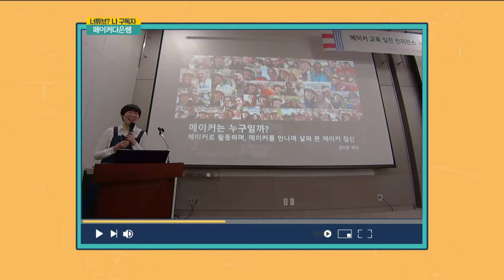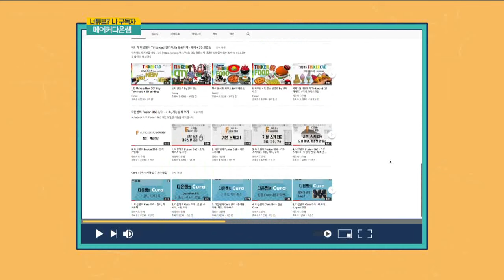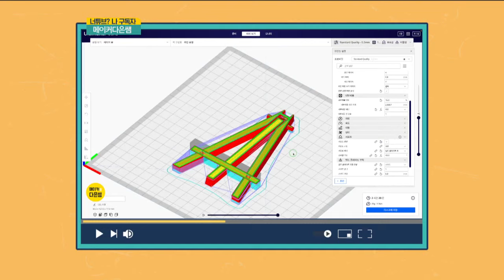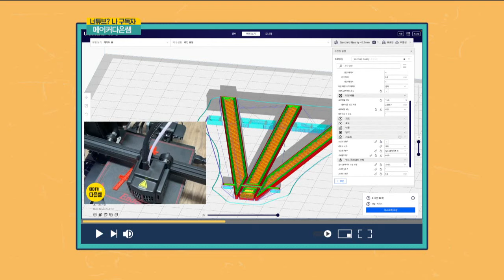충북 MBC 생활력 초대석 "너튜브 나 구독자" 메이커다은쌤 _ 2022.12.23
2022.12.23 충북 MBC 방송된 영상입니다.(충북 MBC 제공받아 올립니다)
방송국 분장실에서 화장을 해주셨습니다ㅋㅋ 안 하던 화장을 하니 예쁘게 잘 나왔네요.
공유하는게 아깝지 않으세요? 손재주가 좋아야 잘 만드나요?
돈을 잘 버는 고민은 하지만, 돈을 잘 쓰는 고민은 하고 계신가요?
충북 MBC 작가님이 채널을 보고 출연 섭외 연락을 받고 2022년 10월부터 일정을 조율 했었는데
카타르 월드컵으로 편성표가 밀리고 밀려 12월에 일정 확정!!
날이 따뜻하면 화분좀 더 들고 갔을텐데... 하필 눈 펑펑 오늘날 충북에 내려갔다왔어요.
예상 질문지와 답변을 두번정도 서로 작성하여 주고 받아 대본을 만들긴 했는데
대본을 외우면 말이 더 꼬이는 경험이 많아서 그냥 순서만 기억하는데 사용하고
실제 방송에서 대본대로 진행된 부분은 50% 정도 인듯, 의외로 아나운서분의 즉석 질문이 많았어요.
"실패를 알고도 일단 만들어 보는게 메이커다" 답변은 즉석에서 나온건데...
혼자 뿌듯해한 답변입니다 ㅋㅋㅋㅋ